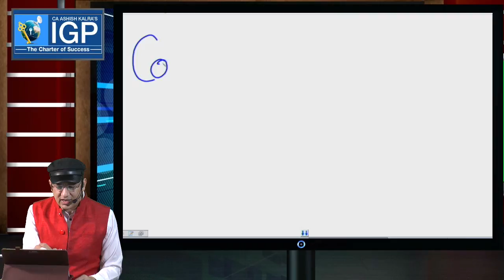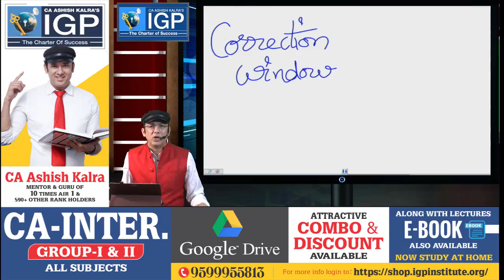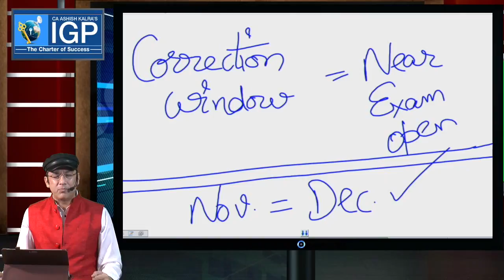CA Foundation | Full Syllabus Revision | July 2020 Attempt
**IMPORTANT ANNOUNCEMENT**

GREAT NEWS FOR YOU GUYS, IGP classes has come up with a complete revision marathon from 9th June 2020 to 7th July 2020 under the guidance of CA Ashish Kalra Sir. Also, some important information about the correction window is also conveyed through this video session.

**Join our telegram channel for FREE CA/ CS/ CMA revisionary notes, Quiz, Summary Notes, Test papers and, more

Buy Pen Drive Lectures for CA and CS Courses from the 1 team of faculty